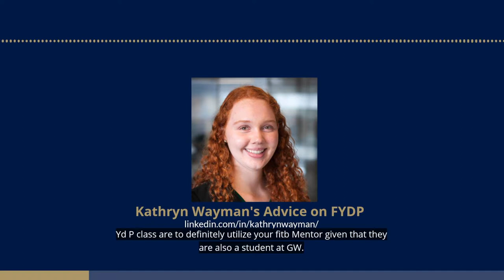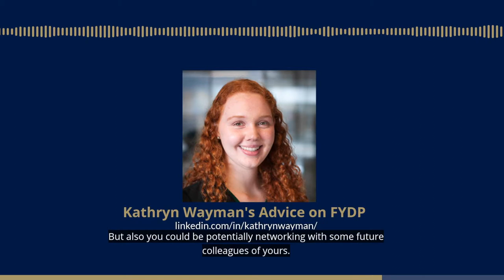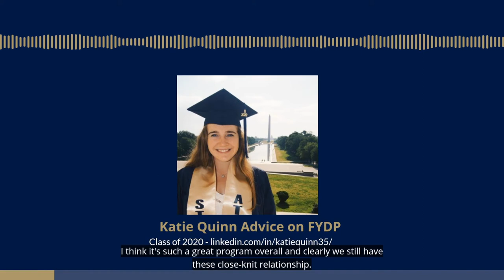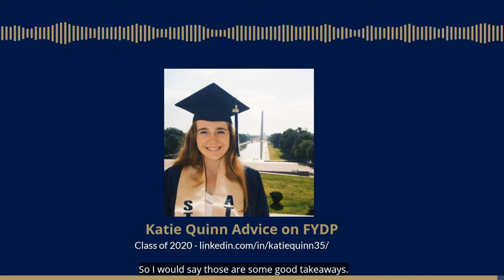Advice for Class of 2024